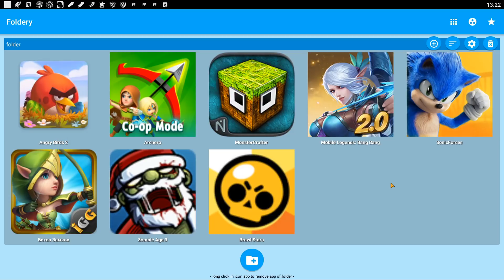MonsterCrafter,Brawl Stars,Castle Clash,Mobile Legends,Angry Birds 2,Archero,Sonic Forces,Zombie Age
Привет друг, я рад видеть тебя у себя на канале. Сегодня специально для тебя я подобрал 8 интересных мобильных игр, мы сегодня вместе в них и поиграем! Некоторые из них очень похожи на майнкрафт, а некоторые просто очень популярные! Не забывай подписываться чтоб ничего не пропускать!)